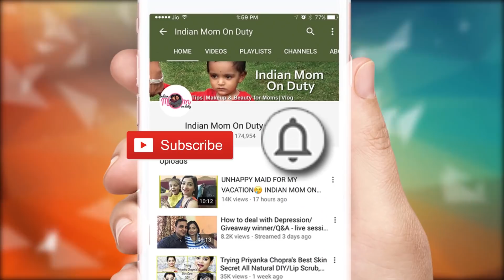How I Get Ready for My YouTube Videos! - How I Received PR Samples , Lighting, Behind the Camera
Vlogging Camera : iPhone 7 Plus , iPhone 6, Canon Ixus